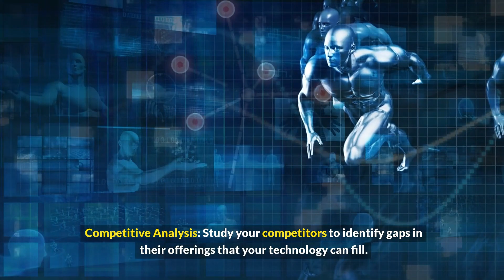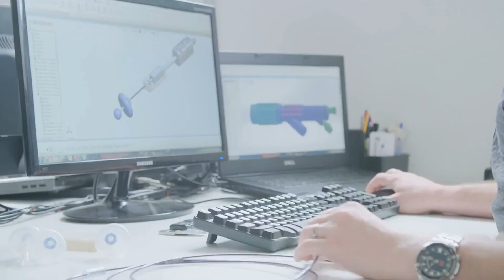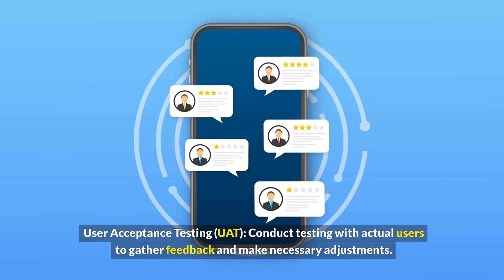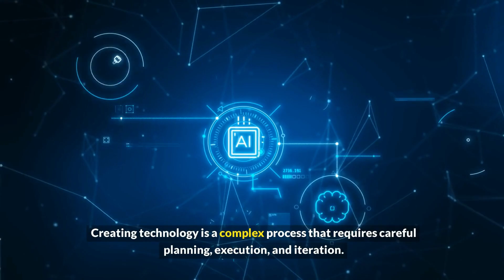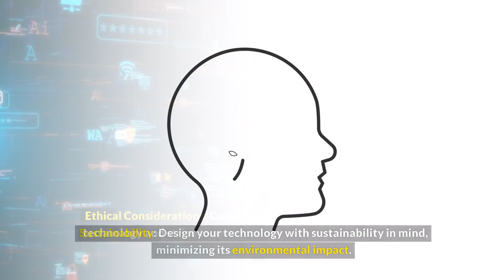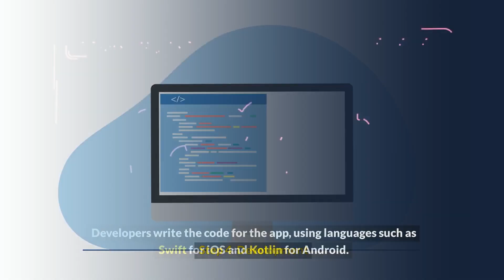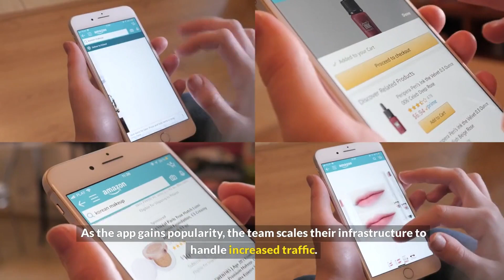🤖HOW TO CREATE TECHNOLOGY🤖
📢Creating technology is an exciting journey that combines innovation, strategy, and technical expertise. This guide serves as your ultimate Tech Startup Blueprint, offering a roadmap to transform groundbreaking ideas into reality. Uncover Advanced Product Design Techniques to develop user-focused products that stand out in the market. With a deep dive into Full-stack Software Engineering, you'll learn how to build robust, scalable solutions from the ground up. The guide also emphasizes Rapid Prototyping and Iteration, enabling you to refine and perfect your technology with agility and speed. By integrating Strategic R&D for Tech Innovation, you'll ensure your creations stay ahead in a competitive landscape. Stay informed with Emerging Technology Trends that are reshaping industries, and leverage a Digital Transformation Framework to future-proof your projects. Whether you're an aspiring entrepreneur or an established innovator, this Tech Entrepreneurship Guide equips you with the essential tools and insights to create technology that makes a lasting impact.

Tech Entrepreneurship
Technology Development
Innovation Process
Tech Startups
Product Design
Software Engineering
Prototyping Techniques